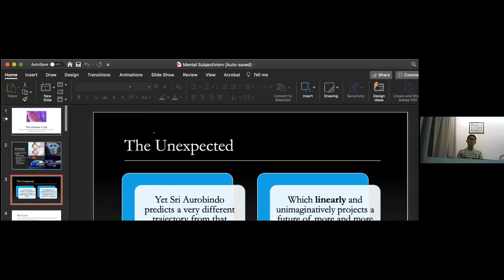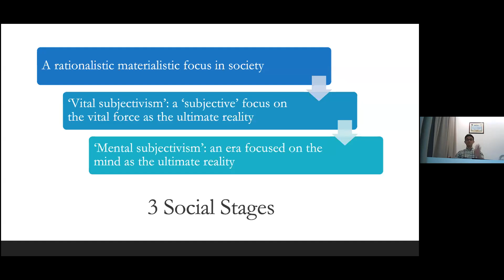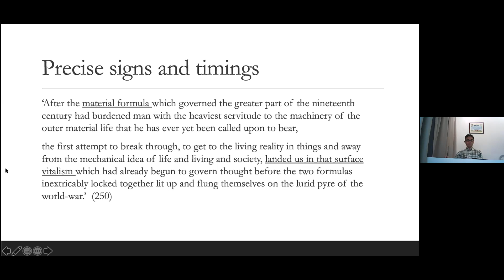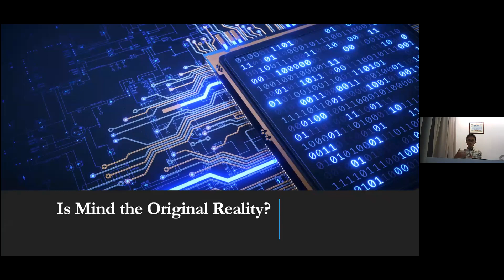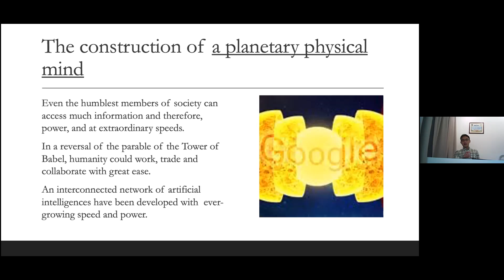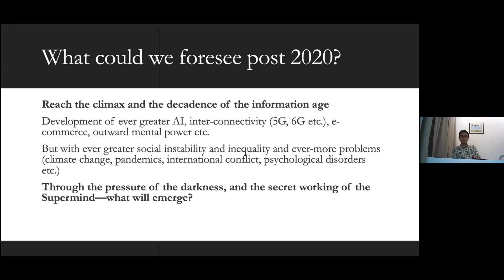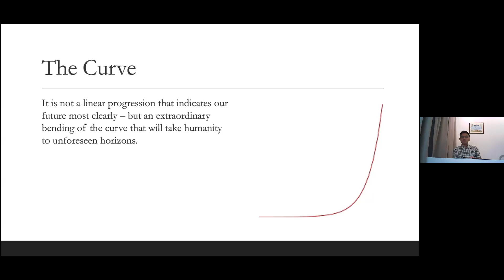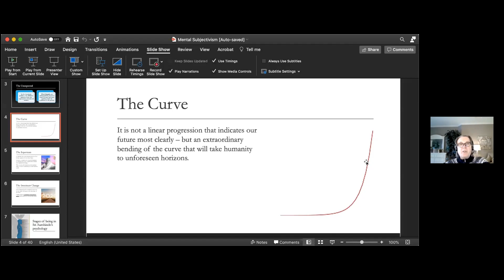The Coming Age of Mental Subjectivism with Jared Quek